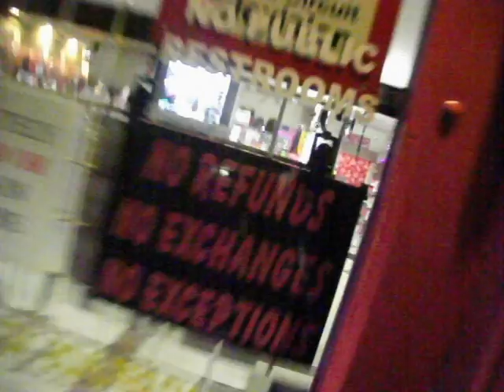Yung Cos yella b - BOUNCE BACK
Bounce Back We In The Trap